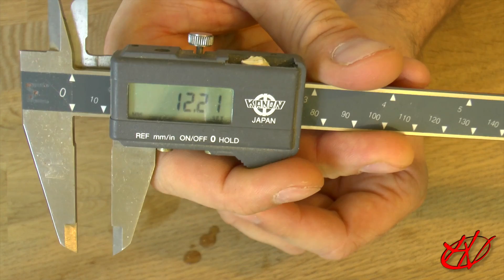Anima Drip Tip by Atmomixani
Lille lækker drip tip, minded for Anima RDA, 3D dripper og Striker RDA fra Atmomixani, men kan bruges på andre Atty's med stor held.